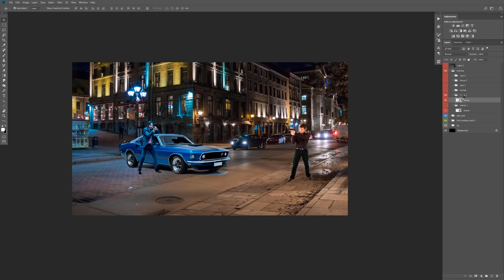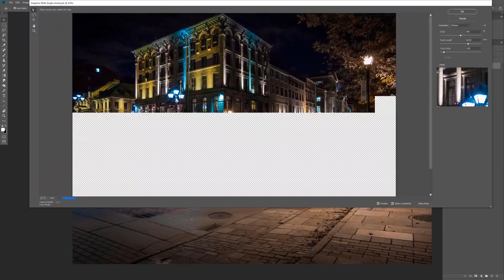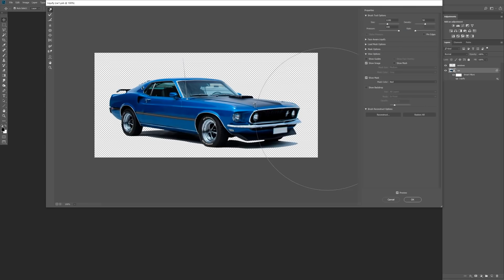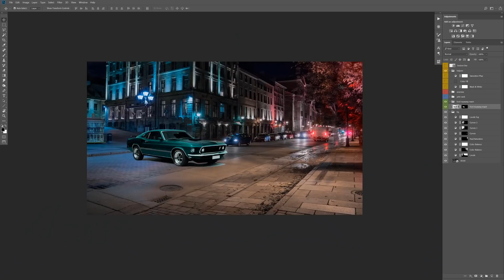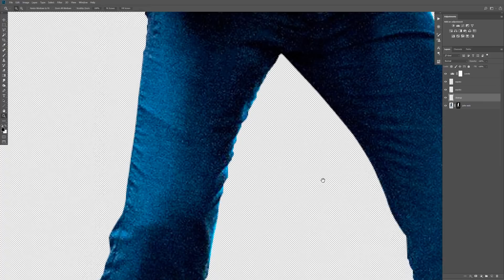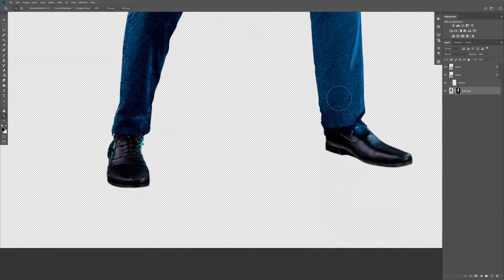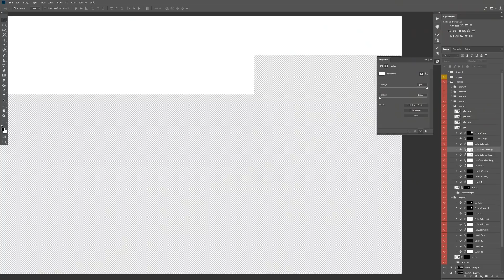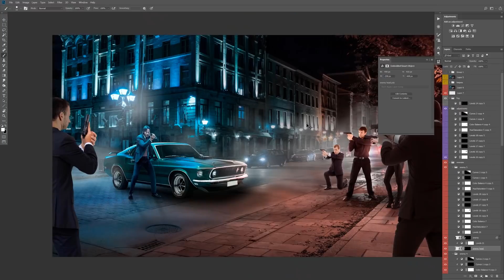John Wick Tribute - Manipulação de imagens com Photoshop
John Wick Tribute - Manipulação de imagens com Photoshop -  Jhonnys Langendorf

📘 BAIXE MEU E-BOOK GRATUITO SOBRE MANIPULAÇÃO DE IMAGENS NO PHOTOSHOP

⚡️ APRENDA A FAZER UMA MANIPULAÇÃO DE IMAGENS COMPLETA EM POUCOS MINUTOS